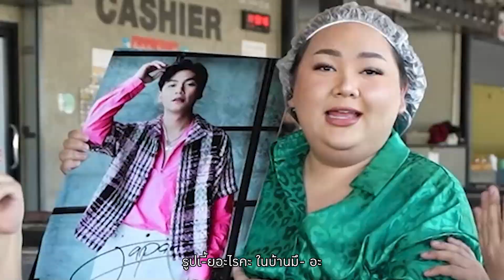รับบทเป็นหมอ ในงานวันเกิดเอแคลร์ | VLOG iPAN CHANNEL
รับบทเป็นหมอในงานวันเกิดเอแคลร์อีกแล้ว ใครจะพลาดล่ะ !!

* มาเป็นเพื่อนกับผมได้ที่

* มาเป็นครอบครัว iPAN CHANNEL ได้ที่
PAGE : iPAN CHANNEL